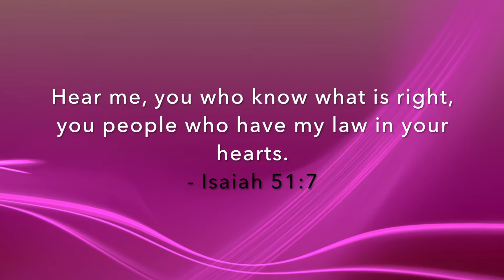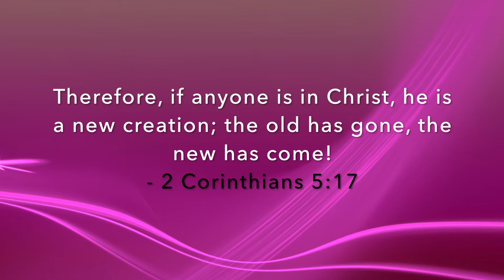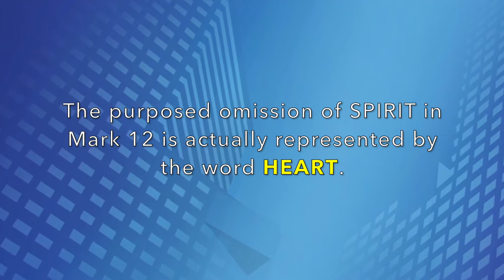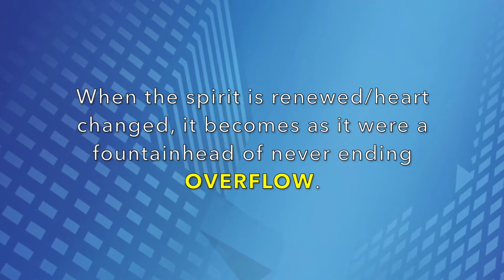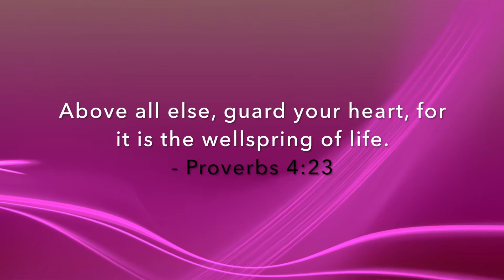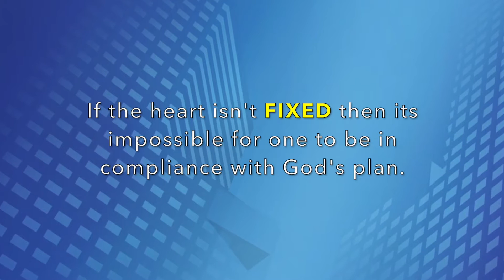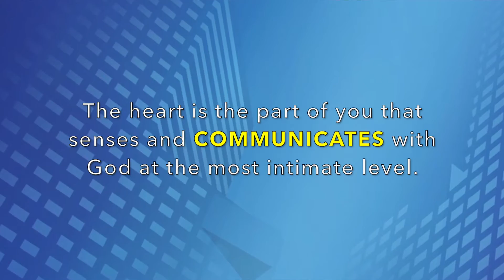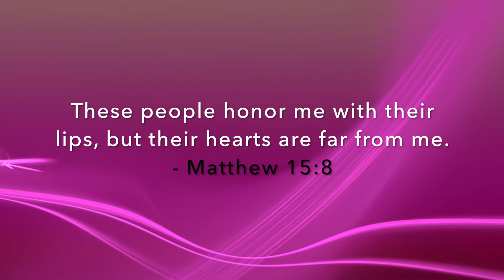TVMaster March 12, 2017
The last session of the last part of the series. Blessings!